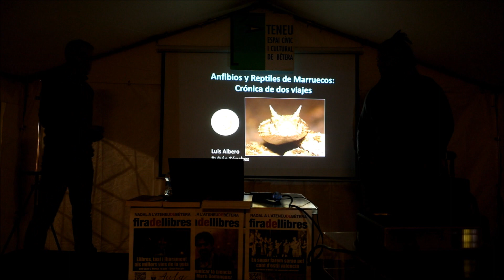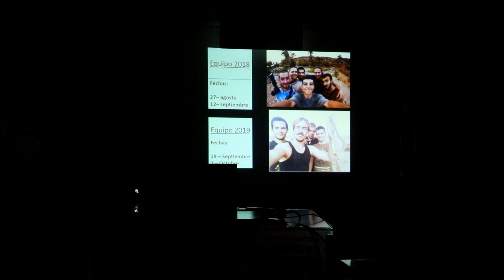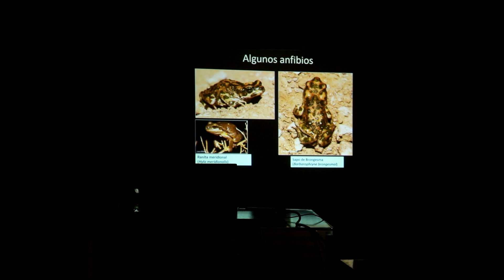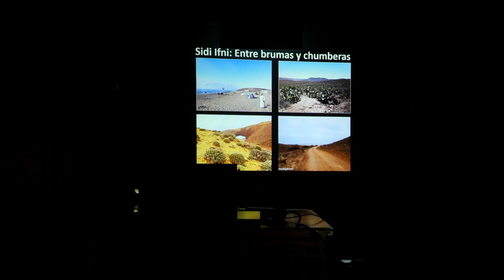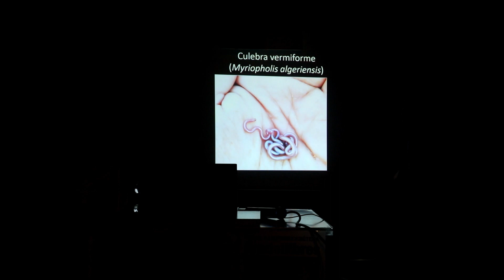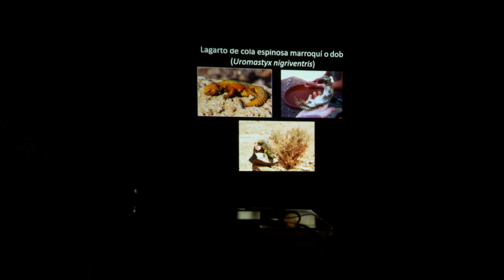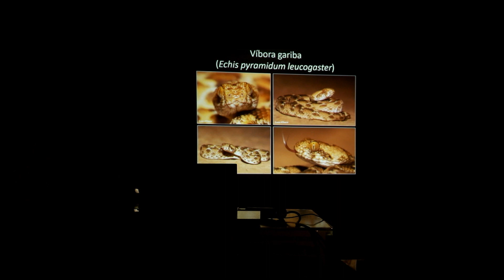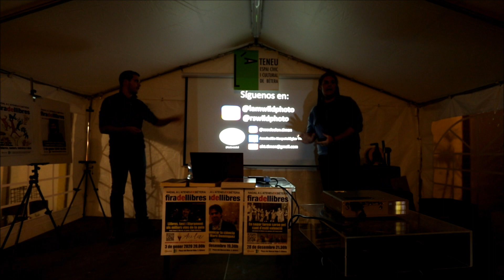Anfibios y Reptiles de Marruecos: Crónica de dos viajes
Charla ofrecida el 4 de Enero de 2020 en el Ateneu Cultural de Bétera, a cargo de Luis Albero y Rubén Sánchez.